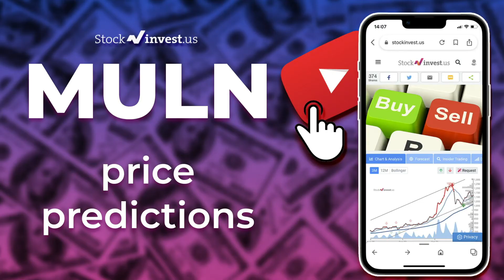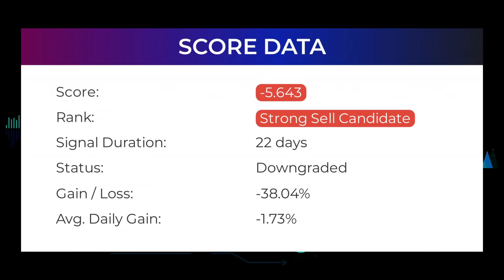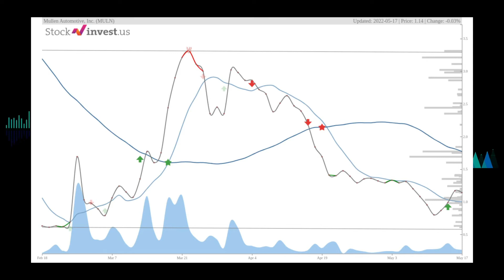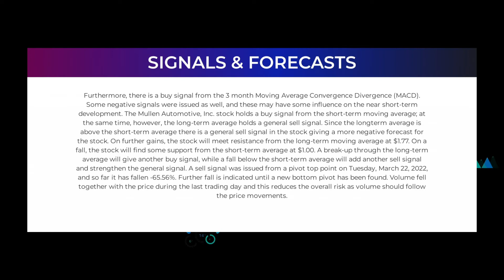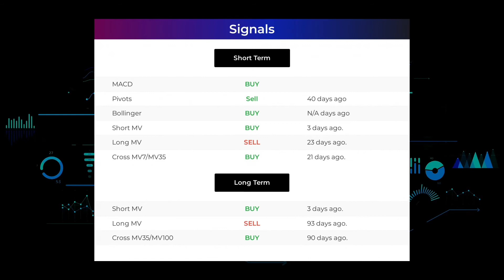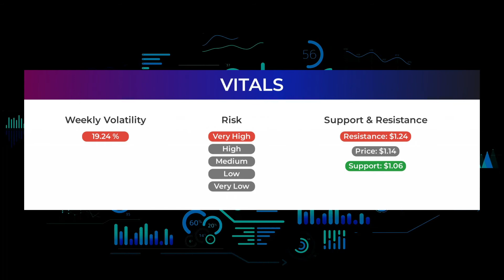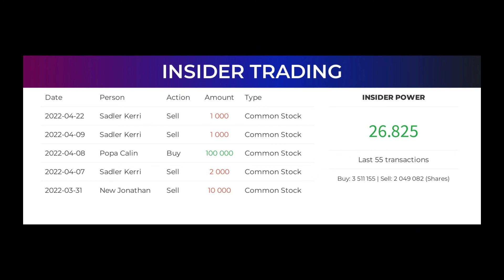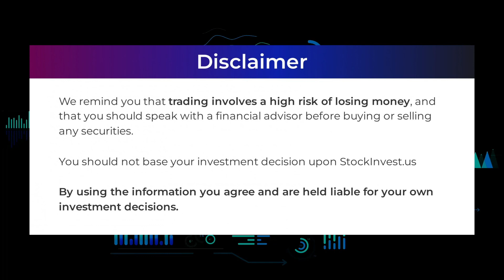MULN Price Predictions - Mullen Automotive Stock Analysis for Wednesday, May 18th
MULN price prediction was made on 18th of May, 2022.

We go over the MULN stock - Mullen Automotive Inc stock, and give our stock price prediction on the MULN stock, our MULN stock price analysis, and stock price forecast on MULN for Wednesday May 18th
MULN Stock Analysis - Mullen Automotive Inc Stock Price Prediction for Wednesday May 18th